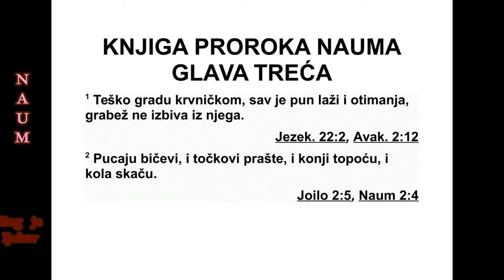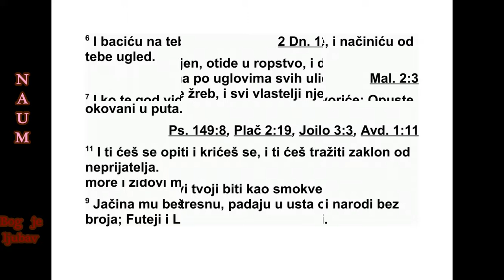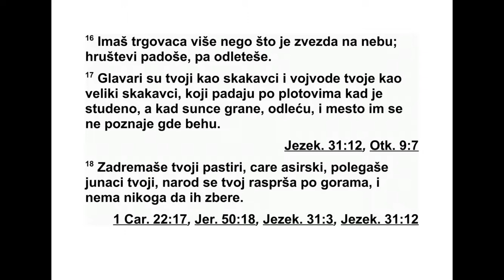KNJIGA PROROKA NAUMA GLAVA 3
ЗТешко крволочном граду! Пун је преваре
и пљачке! У њему увек има плена! 2 Чује се
звук бича и бука точкова, коњи јуре и кола
скачу. 3 Јахач на коњу, пламен мача, блесак
копља, много побијених, гомиле лешева, мр -
т вим телима нема краја. Пада се преко мрт -
вих тела. 4 То је због великог блуда блуд ни -
це која привлачи својим чарима, веш те вра -
чаре која народе у замку хвата блудом сво -
јим и племена врачањем својим.
5 „Ево, долазим на тебе”, говори Господ
над војскама. „Преко твог лица подићи ћу
твоје скутове и показаћу народима твоју го -
лотињу и царствима твоју срамоту. 6 Га дос -
ти ћу бацити на тебе и извргнућу те руглу.
Начинићу од тебе страшан призор. 7 Ко те
год види побећи ће од тебе и рећи ће: ‘Ни -
невија је опустошена! Ко ће се сажалити на
њу?’ Где да ти тражим тешитеље? 8 Јеси ли
бо ља од Но-Амона, који је седео на кана -
лима Нила? Воде су биле свуда око њега,
ње гово богатство било је море, његове зи -
дине биле су море. 9 Етиопија је била сва
његова снага, а и Египат - без гранична сна -
га. Фут и Либијци били су му по моћници. 10
И он је морао у изгнанство, отишао је у роп -
ство. И деца су му била смрскана по угло ви